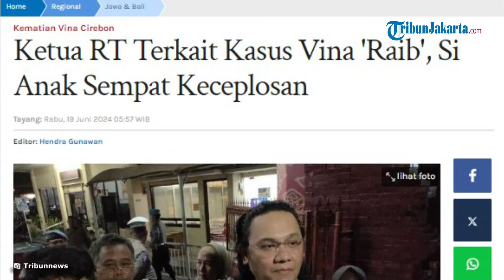Ketua RT Saksi Kunci Kasus Vina Mendadak Hilang Tanpa Kabar, Sang Anak Sempat Bilang Hal Ini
TRIBUNJAKARTA.COM - Ketua RT Abdul Pasren, saksi kasus Vina dan Eky Cirebon kini menghilang.

Abdul Pasren diduga sengaja menutup diri dan menghindar saat ditemui para jurnalis.

Adapun Abdul diyakini menampung lima terpidana kasus Vina untuk beristirahat di rumahnya saat peristiwa pembunuhan terjadi pada 2016.

Di sisi lain, anak kandung Pak RT Pasren keceplosan mengungkap cerita pada 2016 silam.

Hal itu disampaikan anak Abdul saat rumahnya didatangi awak media.

Awalnya jurnalis Abraham Silaban mendatangi rumah Abdul Pasren dan meminta izin untuk menggali keterangan dari Abdul Pasren.

Namun, seorang perempuan yang mengaku sebagai anak Abdul Pasren itu menyebut sang Ketua RT sedang tidak ada di rumah.